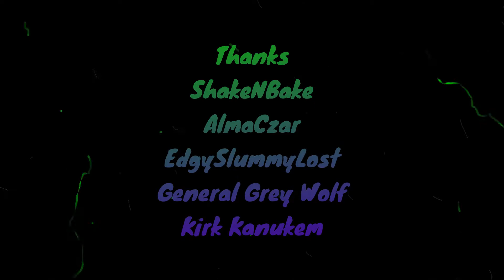Hunt Showdown: Ep.90: NAAASTTTY!, Got Em' Pinned, & This is our Server.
MATURE LANGUAGE ADVISORY
Welcome back to the channel for more Hunting in the Bayou! Today we got 3 full gameplay clips starting with..
1. NAAASTTTY! - A trio round where we cross from one side of the map to the other in hopes to stop the bounty team from leaving at an easy extract. It turns into me downing the full enemy squad of 3, 2 of them getting their head's knocked off by a Pioneer's Blood!
2. Got Em' Pinned - Trio round with Edgy and General Grey Wolf in this one where we get into an immediate fight at Salter's where my trusty Lebel knocks the head's off of 2 enemy hunters. Then we move south to Hemlock where the remaining 2 teams are fighting over the bounty and try to take over the round!
3. This is our Server - Trio round with Shake and AlmaCzar in this one where all 4 teams converge at the bounty lair which is Healing Water's this time. Anytime that many teams are at one compound it is madness with a ton of action, we were lucky enough to come out on top where the Winnie dominates mid range engagements!